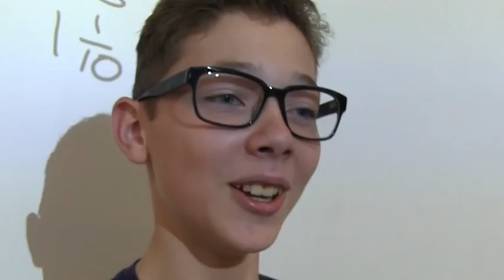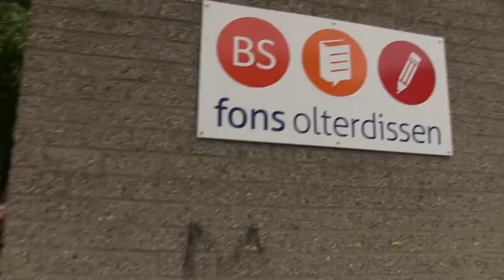Voedselvergiftiging - UNICEF Kinderrechten Filmfestival